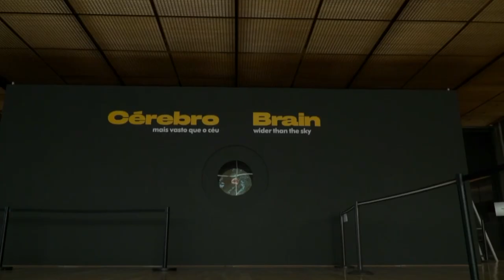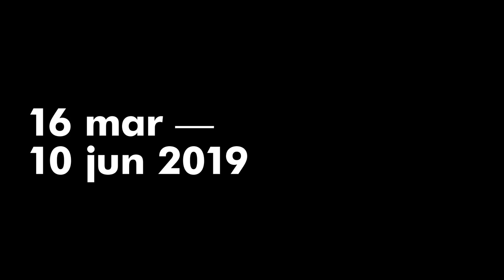Do primeiro fóssil às mentes artificiais | Cérebro – mais vasto que o céu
Neste vídeo os grandes temas da exposição Cérebro, mais vasto que o céu são explicados pelo comissário científico Rui Oliveira, e ainda pelos investigadores José Santos-Victor, Marta Moita e pelo neurologista Alexandre Castro Caldas. Rodrigo Leão fala do modo como se inspirou para compor um fundo musical para a obra de Greg Dunn que abre a exposição.